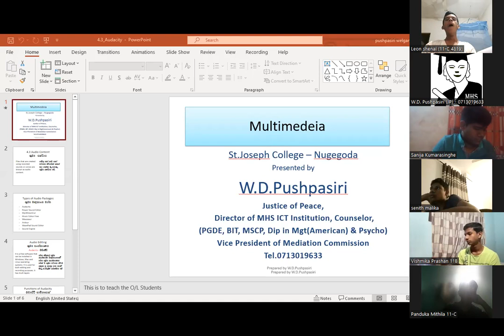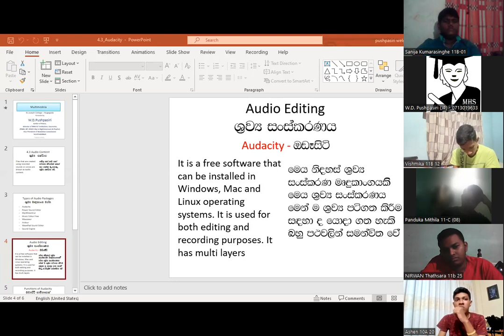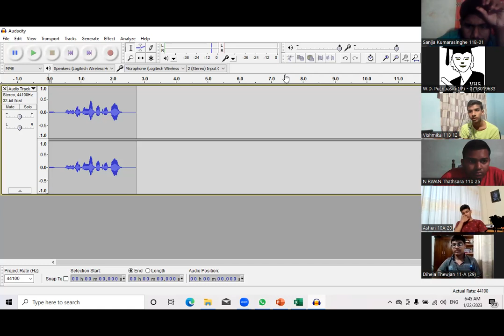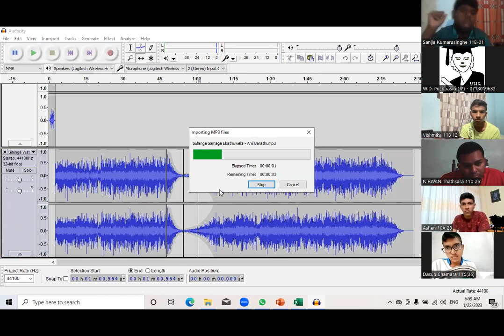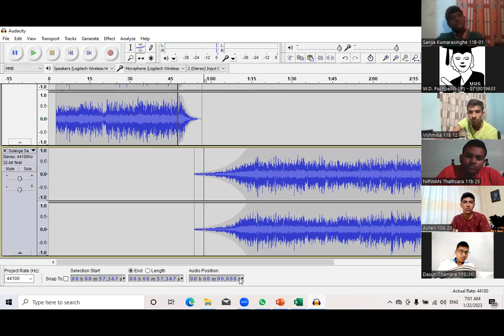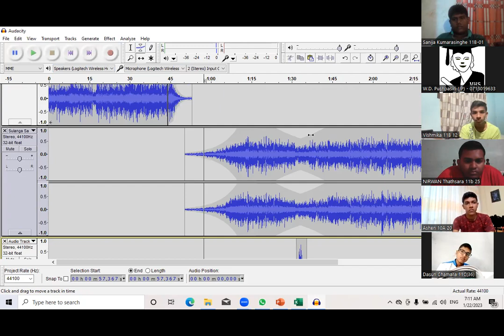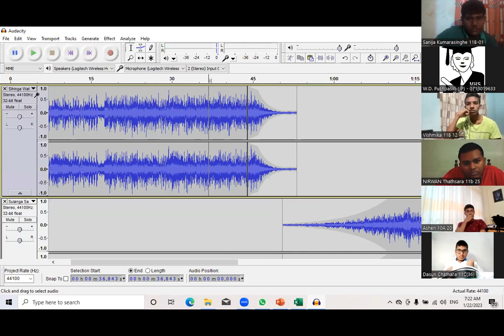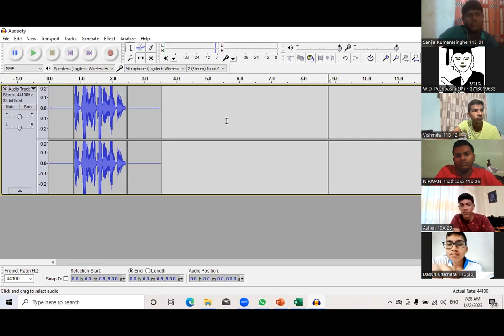sjcGd11 2022 ICT Audacity 22Jan2023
sjc Grade 11 2022 ICT Audacity 22nd January 2023